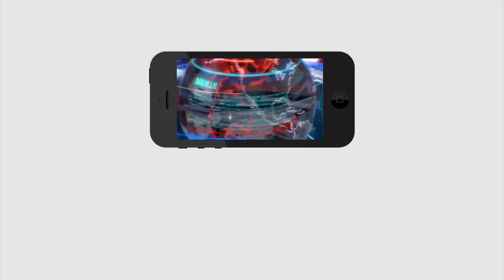Jagan Big Sketch On Ramatheertham Temple Issue | దాడుల వెనక కుట్ర బయటకు తీసేందుకు జగన్ అద్భుత స్కెచ్